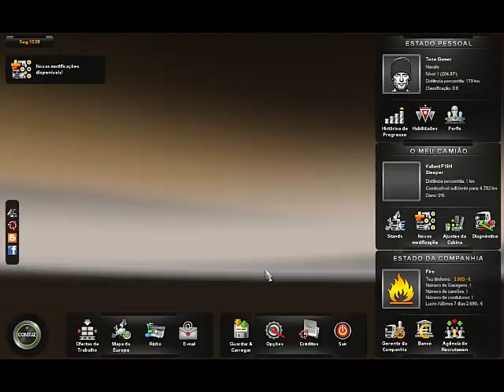Eurotruck Simulator 2 - Gameplay 2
Peço mais 1 vez desculpa os gameplays de eurotruck podem nao ter todos o mesmo Aspect Ratio mas vale a pena ver.